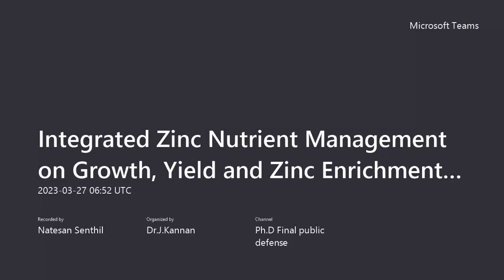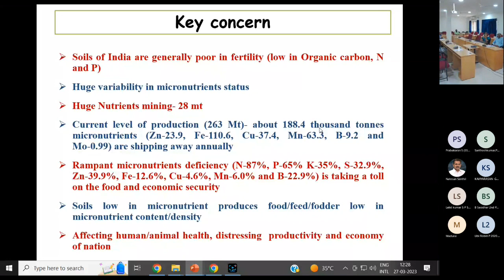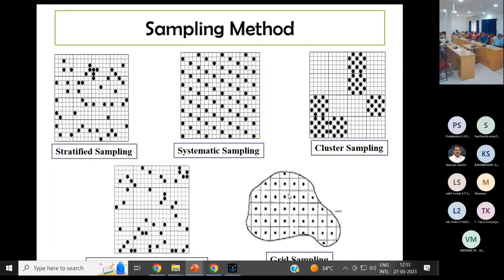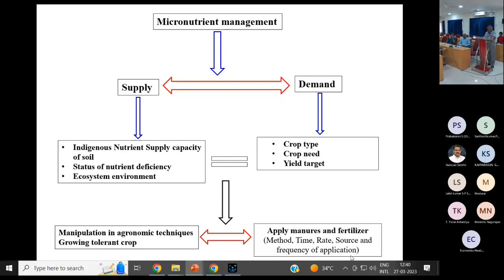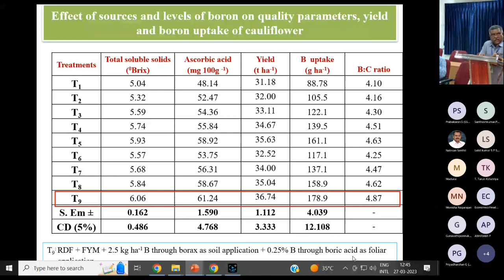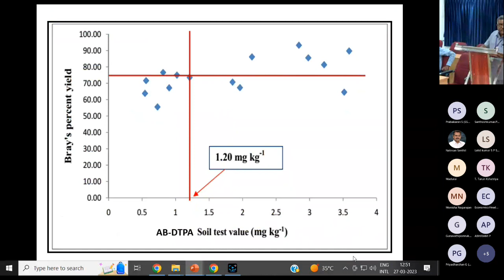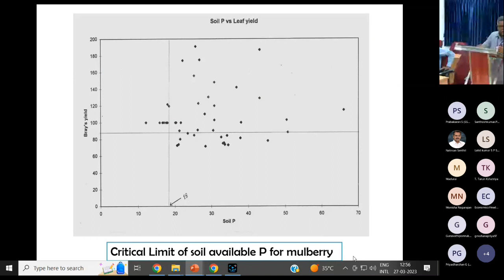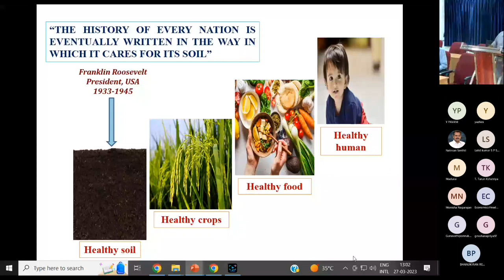Guest Lecture Series - SS&AC - Spatial Variability of Micronutrients in Soils - Dr.C.T.Subbarayappa